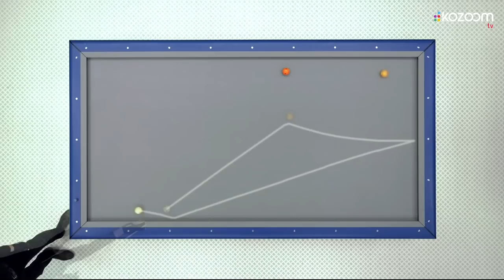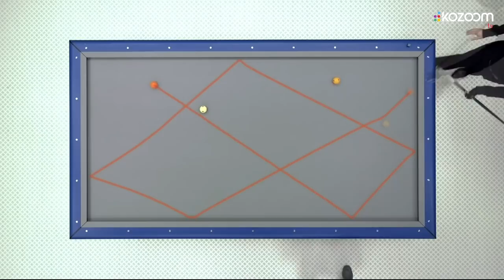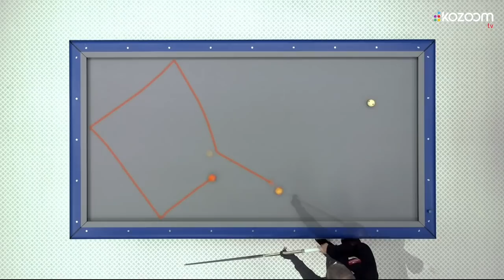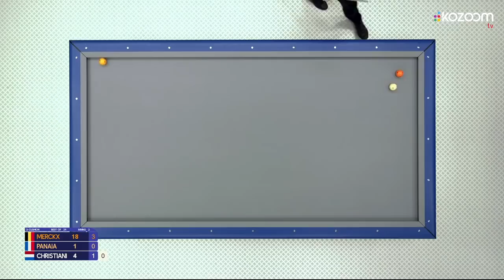3-CUSHION Kozoom Challenge Cup - Group H - Sets 23&24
Eddy MERCKX (BEL) vs Dave CHRISTIANI (NED) vs Maxime PANAIA (FRA)
English commentary: Torbjörn BLOMDAHL